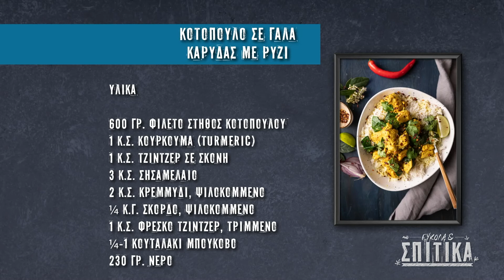Κοτόπουλο σε γάλα καρύδας με ρύζι από την Αθηνά Λοϊζίδου / Chicken in coconut milk with rice ​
Κοτόπουλο σε γάλα καρύδας με ρύζι από την Αθηνά Λοϊζίδου / Chicken in coconut milk with rice by Athena Loizides

Mαγειρικά σκεύη, εργαλεία κουζίνας, είδη σερβιρίσματος και οργάνωσης κουζίνας από τη NAVA. Βρείτε όλα τα προϊόντα και τις προσφορές στο

Cookware, kitchen utensils, products for dining and kitchen organization from NAVA

NAVA OFFICIAL LINKS